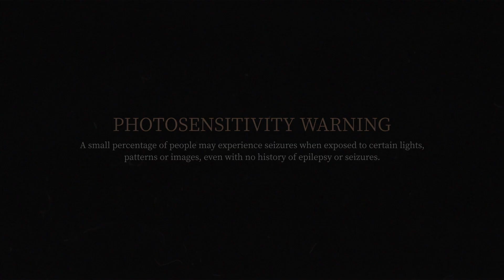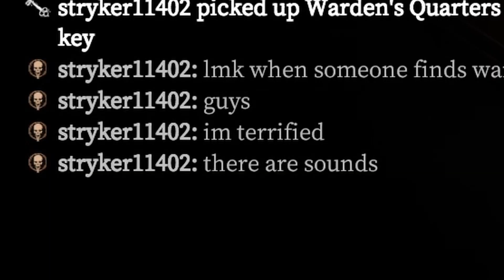devour 5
we r back